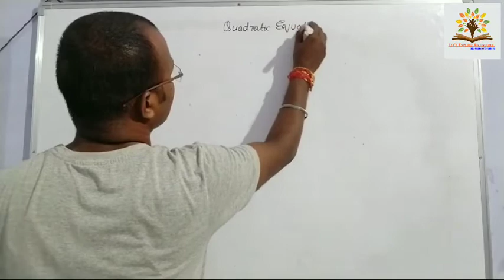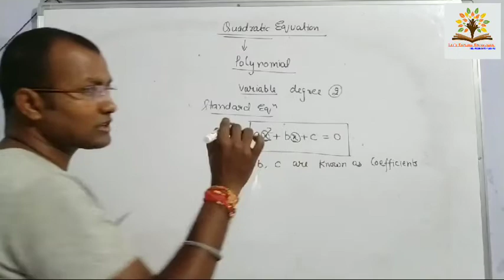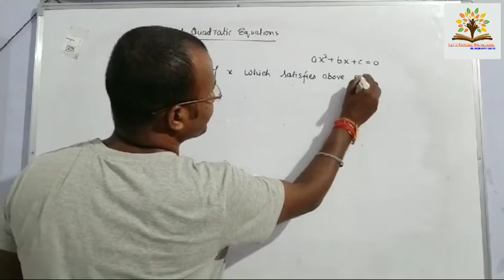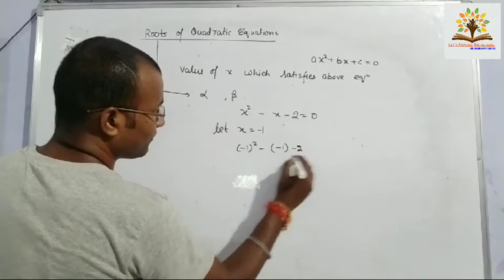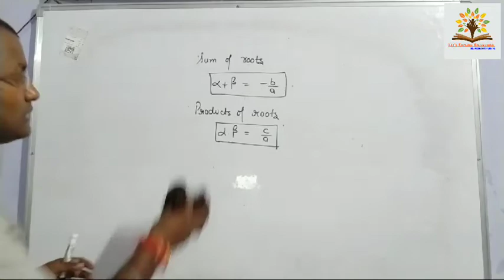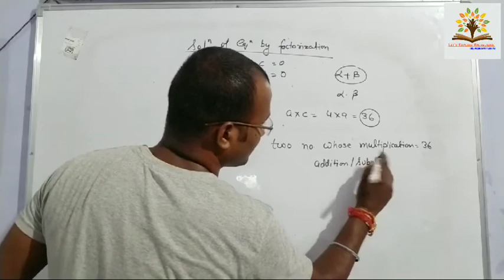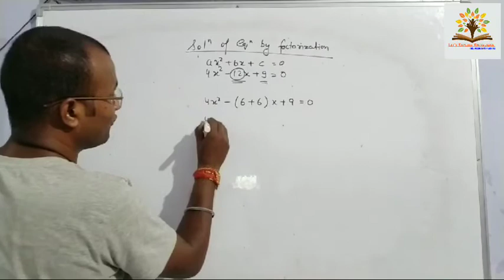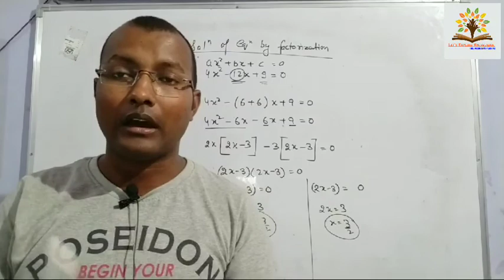Quadratic equation basic for class 10